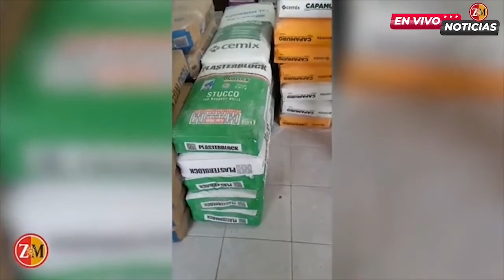Próximo proceso electoral hay que defender el presente y futuro de Coahuila; Manolo Jiménez Salinas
En el próximo proceso electoral hay que defender el presente y futuro de Coahuila, para que continue siendo un estado seguro, señaló el Secretario de Inclusión y Desarrollo Social, Manolo Jiménez Salinas, quien en el municipio de Candela a través del programa mejorando ando realizo la entrega de cemento, pintura e impermeabilizantes.